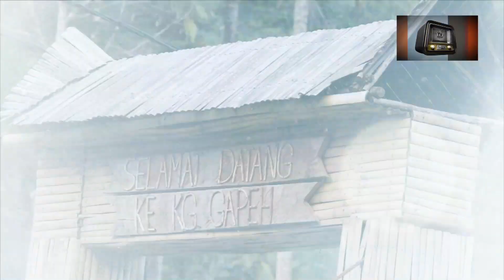GPS Waffi M Kuala Mu Ep:2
GPS Waffi M adalah kisah pengembaraan Waffi M ke tempat menarik dan hebat.Waffi M nak bercerita pada anda semua .